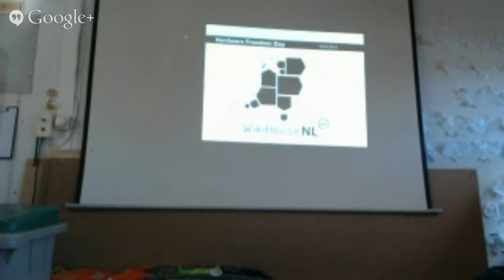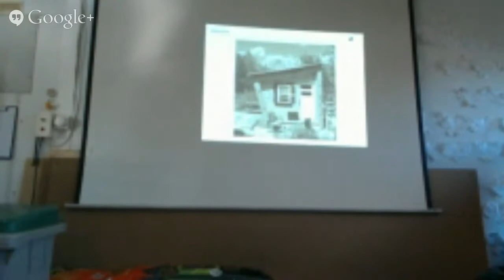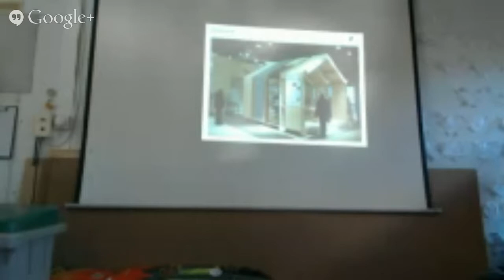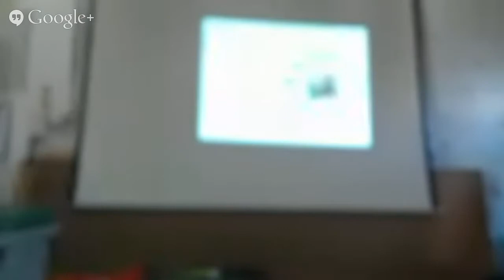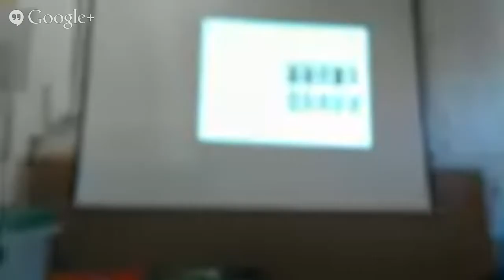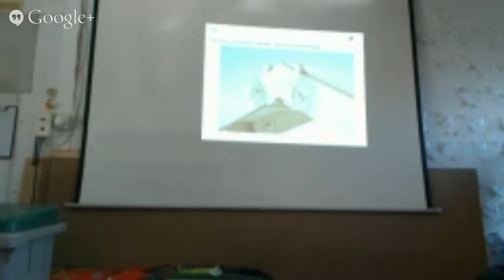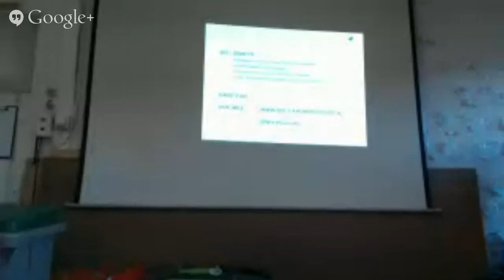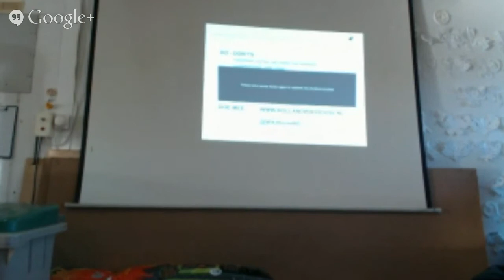WikiHouse NL: Print Your Own House - Steve Swiggers (webcam recording)